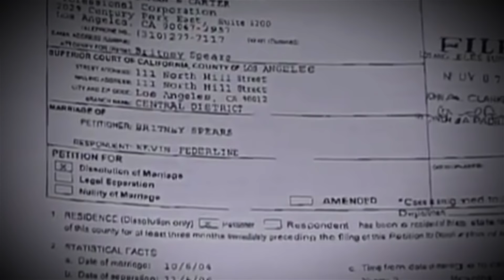5 Celebrities Who Turned Heel In WWE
The WWE Universe are not too fond of Logan Paul that’s for sure…

About Fact5 Wrestling:
Quality edited videos on the world of wrestling with added humour and memes. Lots of memes! Our goal on Fact5 Wrestling is to present you with the best quality top 5 WWE list videos on YouTube, so please subscribe so you will never miss a video from us. We cover all aspects of wrestling, primarily WWE but we also cover boxing, MMA such as UFC and wrestling from other companies such as NXT, AEW, TNA, ECW, WCW, New Japan Pro Wrestling, Ring Of Honor and many more...

5 Celebrities Who Turned Heel In WWE